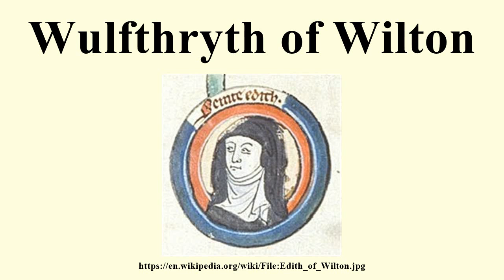Wulfthryth of Wilton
Image-Copyright-Info
Image is in public domain
Author-Info:   anonmyous
Image-Copyright-Info